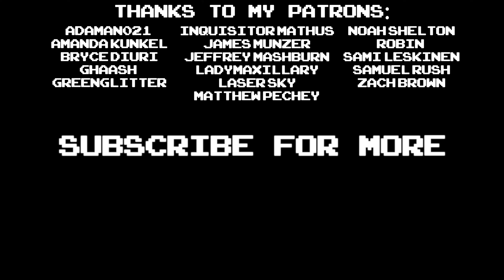Turning in Quests in the Wrong Order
Some games allow you do to quests or events out of chronological order, and it can sometimes lead to strange results.